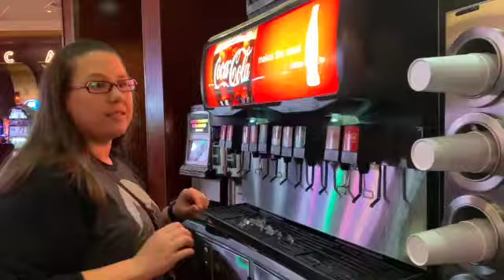Karaoke in Durant OK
What's a night off without a little Karaoke? This particular stop on our poker dealing circuit is 3 weeks long. Ace and I decided to take a day off and go out with some fellow dealers. Durant Oklahoma only has a population of about 20,000, but you can still find some fun things to do. Micro brews, karaoke, and a little jenga rounded out our night.

Keep Soaring 2DN